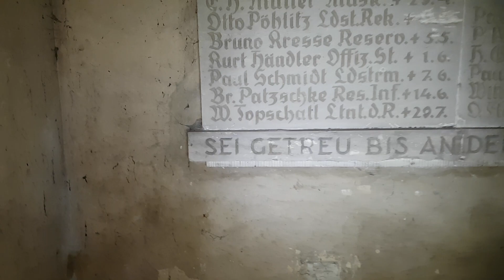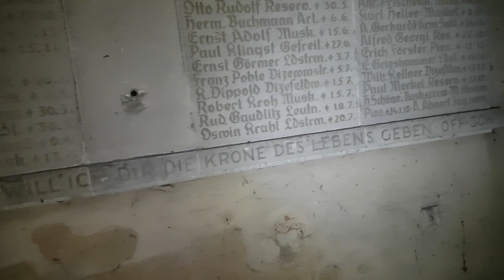Porzucone budynki w Niemczech--Opuszczony zabytkowy kosciol